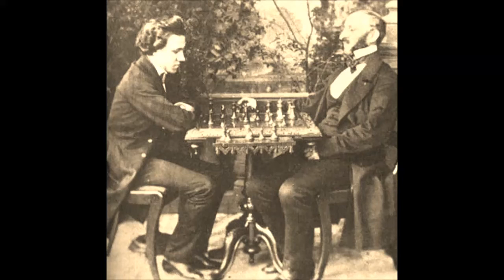Morphy: la partie de l'Opéra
Partie célèbre jouée à Paris en 1858 entre Paul Morphy et le duc de Brunswick associé au comte Isoard